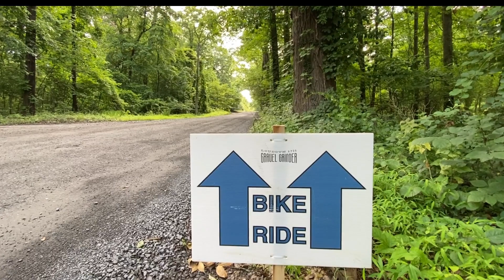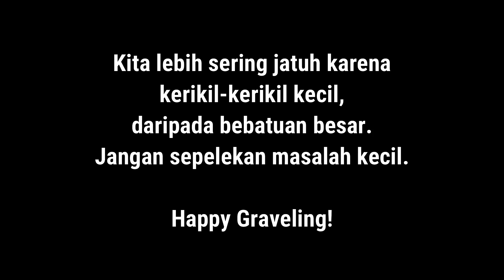Loudoun Gravel lebih ringan dari Unbound Gravel / Dirty Kanza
Di Vlog kali ini saya meliput dikit tentang gowes gravelan di Amerika. Ini adalah event gravel grinder di Virginia. Loudoun 1725 Gravel Grinder.
Loudoun county memiliki banyak sekali jalur gravel, sehingga para gravel cyclist sangat menyukai daerah ini. Jangan bandingkan event ini dengan unbound gravel 2021 atau dirty kanza karena ini jauh lebih ringan.

Tapi Pemandangan alam yang cantik membuat para goweser bahagia.